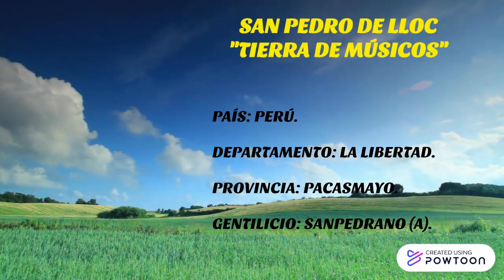SAN PEDRO DE LLOC